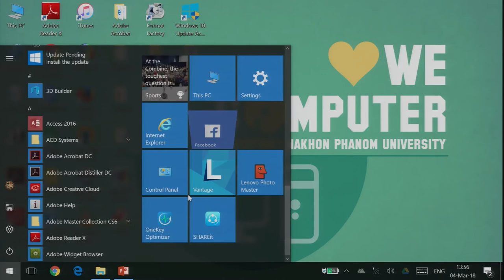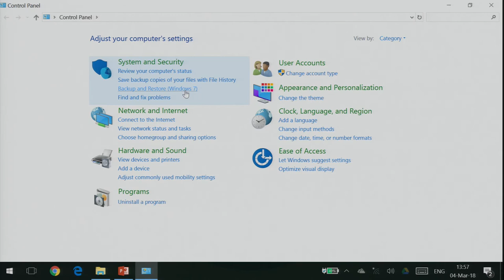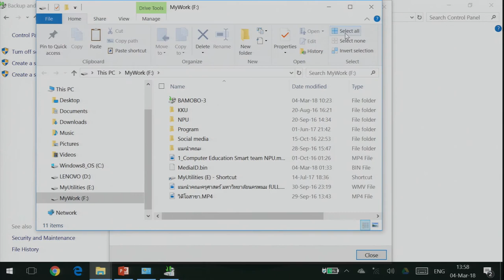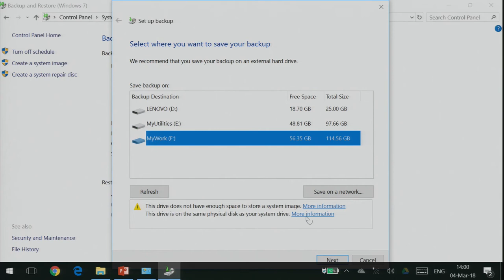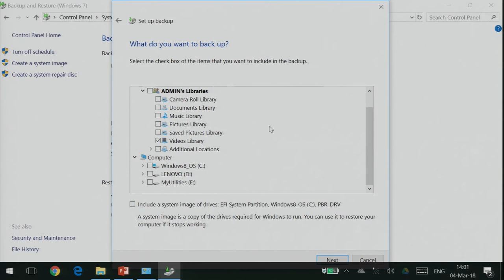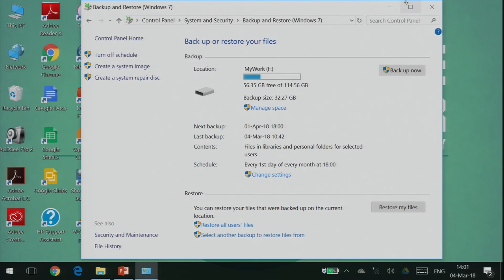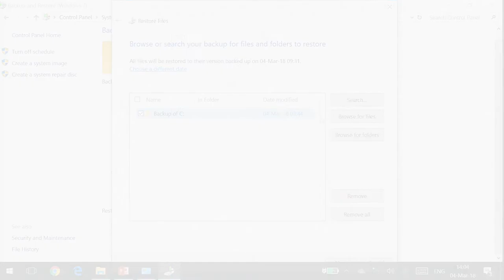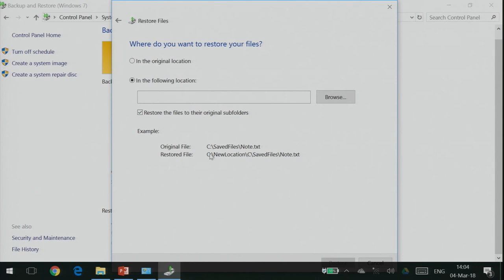KKU012 Chapter1 topic2 clip2